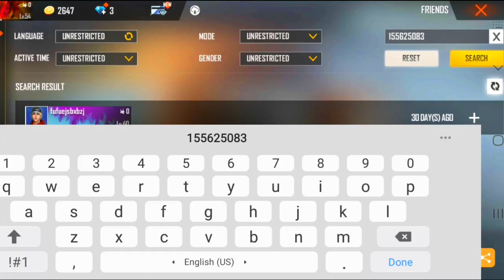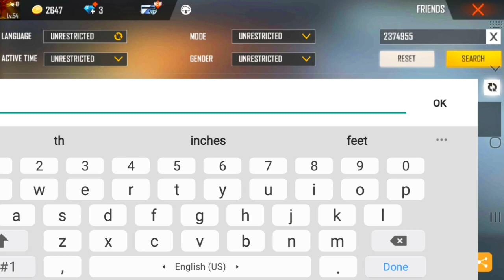FREE FIRE PLAYERS 2017 VS 2021 - iPhone 7,7Plus,8,8Plus,X,XS,XSMAX,XR,11,11Pro,11ProMax,SE,12,12Pro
TOPICS DISCUSSED :-
1. 2017 Players Vs 2021 I'd
2. Free fire Players 2017 vs 2021
3. Free fire old Players vs New players

1. TOTAL GAMING ( AJJU BHAI )
2. AS GAMING (SAHIL)
3. DESI GAMERS ( AMIT BHAI)
4. TWO SIDE GAMERS (Ritik And Jash)
5. UNGRADUATE GAMER ( UG AYUSH)
6. RAISTAR FREE FIRE

1. FREE FIRE BRAZIL LIVE 🇧🇷
2. FREE FIRE INDONESIA LIVE 🇮🇩
3. FREE FIRE MENA LIVE 🇧🇷
4. FREE FIRE INDIA LIVE 🇮🇳
5. FREE FIRE BANGLADESH LIVE 🇧🇩
6. FREE FIRE NEPAL LIVE 🇳🇵
7. FREE FIRE SINGAPORE LIVE 🇸🇬